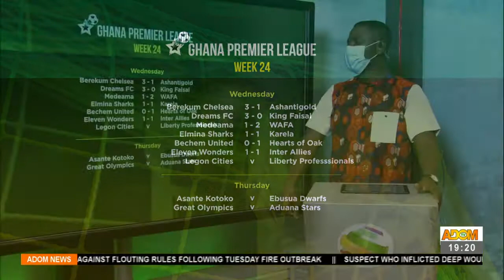Agokansie - Adom TV News (12-5-21)